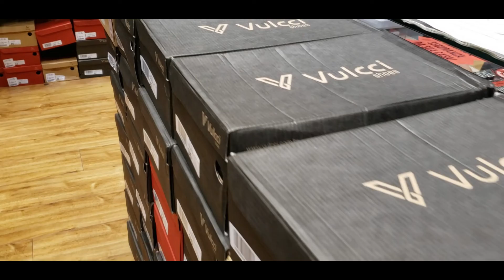Obtenha bons resultados filmando com o celular #1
Neste video respondo algumas perguntas que recebo em minha rede social,
ja que notei uma certa padronização nas duvidas do meu publico.